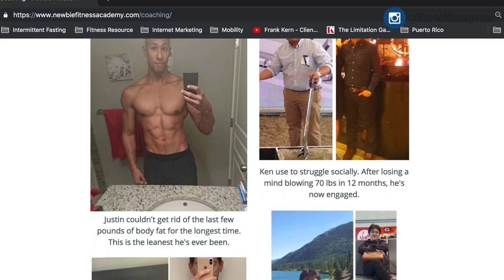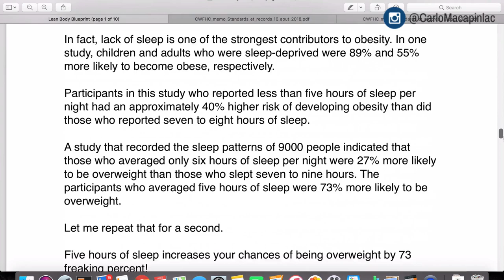Top 5 INTERMITTENT FASTING MISTAKES Preventing You From Losing Weight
5 INTERMITTENT FASTING MISTAKES That's Preventing You From Losing Weight.
➡ Lose all your stubborn fat WITHOUT depriving yourself or wasting hours at the gym.
➡ Need more help? Join our coaching program.

If you’re intermittent fasting not losing weight and intermittent fasting not working, I’m gonna show you the top 5 intermittent fasting mistakes you’re making.

I’m also gonna show you how to intermittent fast properly.